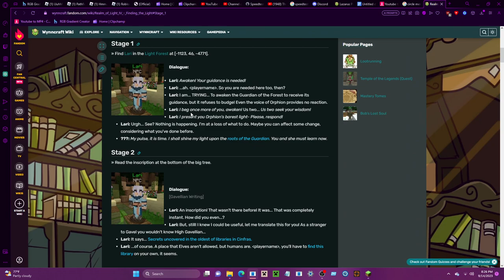Completing Realm of Light 3 & 4